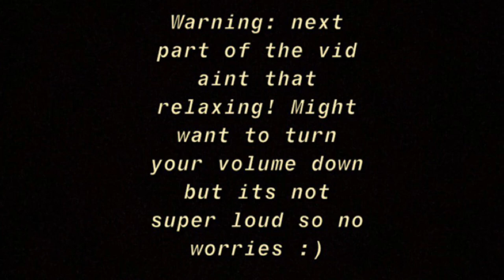ASMR peeling a cucumber with my nails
Peeling a cucumber with my nails with scratches/squishy sounds plus a surprise hand massage and whispers :)

Why did i make this? Who knows ;) i hope its relaxing oh my. The end of the video is kinda jokes; it isnt that relaxing so be warned

P.S all remains are going to the raccoons in my backyard. I bought this cucumber solely for asmr purposes. Yes it is a waste of food in regards to humans but to animals its a 5 course meal. Hope you enjoy, constructive criticism always welcome

Timestamps:

0:00 hello
0:50 peeling cucumber w my nails
2:48 closer up peeling
8:47 squishy squashy peel sounds
10:55 the worst hand massage ever
11:49 bye bye